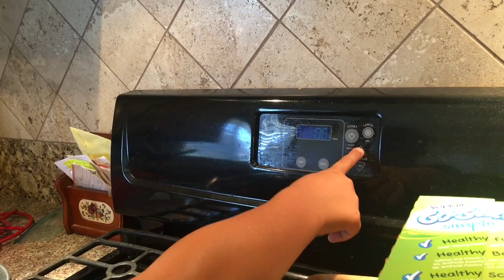ZIP LINE ACCIDENT!// FIRST DAY OF HOMESCHOOL! // VLOGUST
We had a little accident at a park zip line!! Jericko is such a tough little cookie though! AND we started our first day of homeschool! Woot! Let's get this party started!!!

We are the Pitnikoff's and are so glad you joined us on our new family vlog!! We will be uploading videos Mon, Wed. and Sat :) We are doing VLOGUST this month so keep an eye out for DAILY videos!